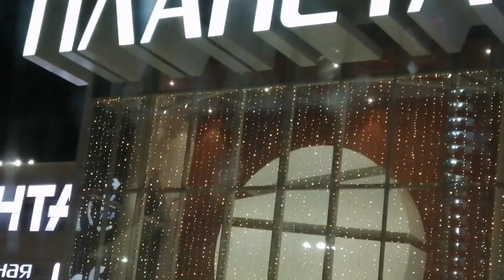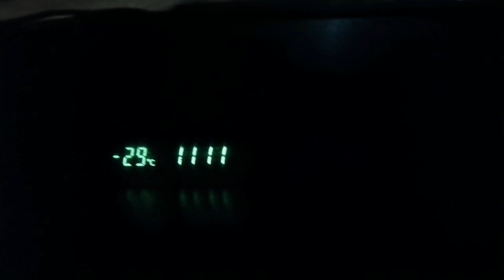KUCHEN LAND HOME! г. Пермь! т. ц. Планета! Роскоши и праздника Вам в ленту!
Здравствуйте друзья! Меня зовут Оля! Я в т.ц.Планета в магазине Кухен Лэнд хом!Приглашаю посетить сказку! Кому интересно,заходите!
Пересадка Мединиллы! ___________________________________________________________________________________ РЕКОМЕНДУЮ К ПРОСМОТРУ ВИДЕО:
____________________________________________________________________________________ Все мои видео дублируются на площадке Яндекс Дзен! Добро пожаловать! Сделать это можно переводом на карту: - рублевая карта Сбербанк: 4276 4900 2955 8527 Ольга Леонидовна К. Сумма не имеет значения и Ваша помощь - исключительно добровольный характер. Несмотря ни на что, видео будут публиковаться и я всегда рада Вашим ❤ и комментариям.